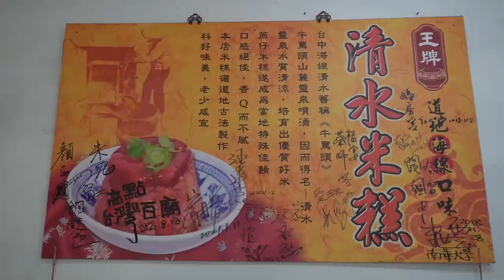最美天使光環米糕,肉羹湯製作-台灣美食/The Most Beautiful Angel Halo Glutinous Rice, Meat Soup Making-Taiwanese Food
Enjoy Food~Enjoy Travel~Enjoy Life
享受美食~享受旅行~享受人生

-- YSYL Films --